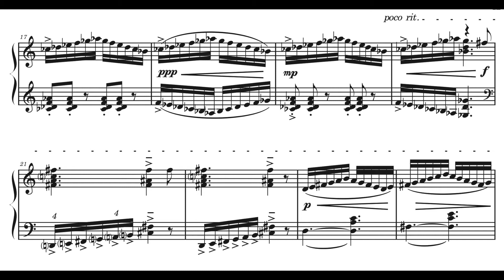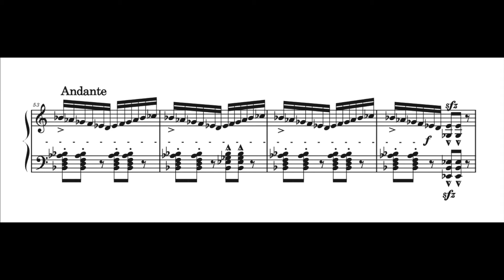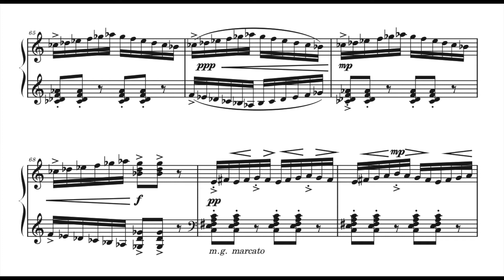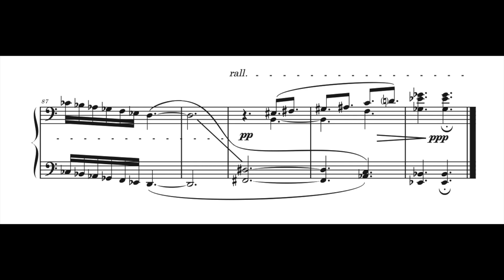JULIAN COCHRAN: Prelude No. 10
Prelude No. 10 (Eb minor) by Australian/English composer Julian Cochran.

Piano: Julian Cochran
Recorded at North Adelaide Baroque Hall, 17 May, 2022.